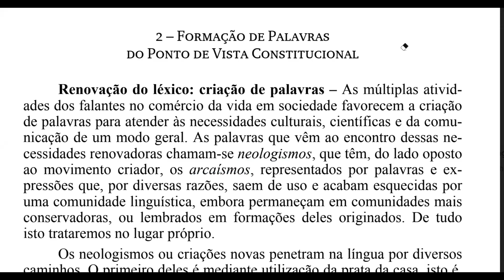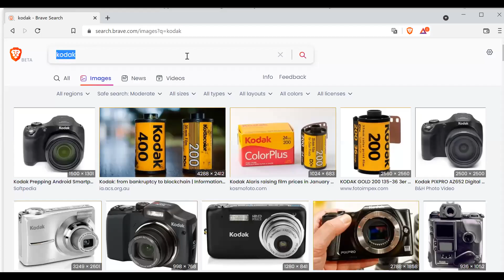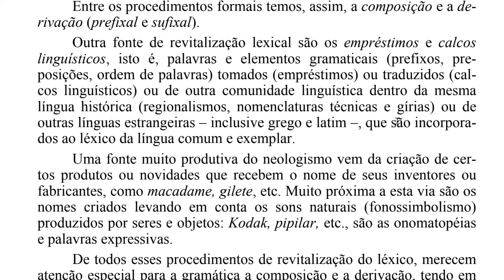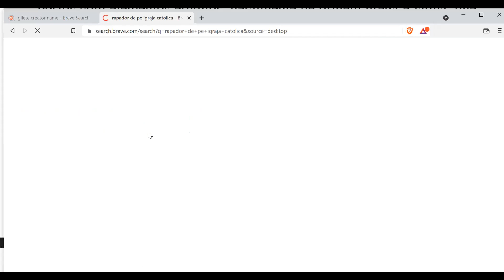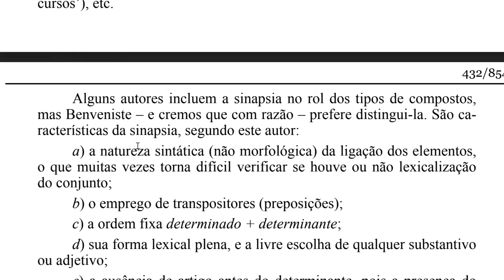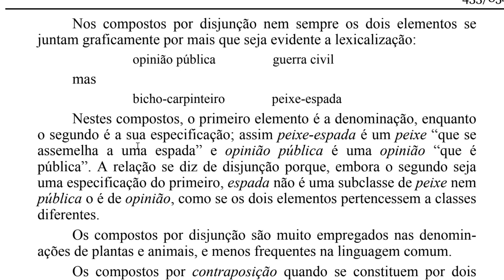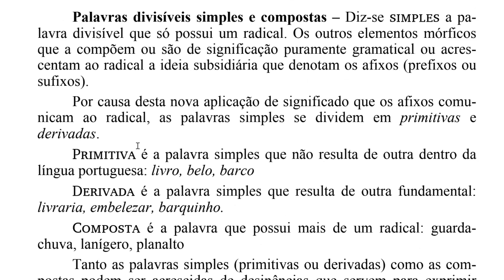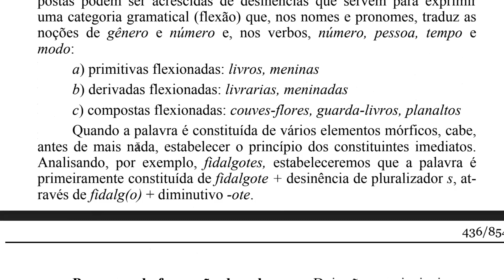Gramática cmpsvd1970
Formação de palavras